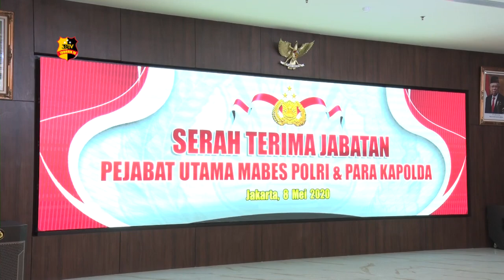KAPOLDA NTB TERUS IMBAU MASYARAKAT PATUHI PROTOKOL COVID-19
Kepala kepolisian daerah Nusa Tenggara Barat, Irjen polisi Muhammad Iqbal saat ditemui disela-sela Upacara serah terima jabatan Perwira tinggi polri mengatakan dirinya sebagai kapolda NTB yang baru pada masa pandemi ini akan terus melakukan imbauan persuasif kepada masyarakat untuk mematuhi protokol covid-19.

Mantan orang nomor satu di divisi humas polri ini juga berpesan kepada kadivhumas polri yang baru, Brigjen Pol Argo Yuwono untuk terus melakukan management media bersama stakeholder terkait.

Dari jakarta, tim liputan tribrata tv, salam tribrata.